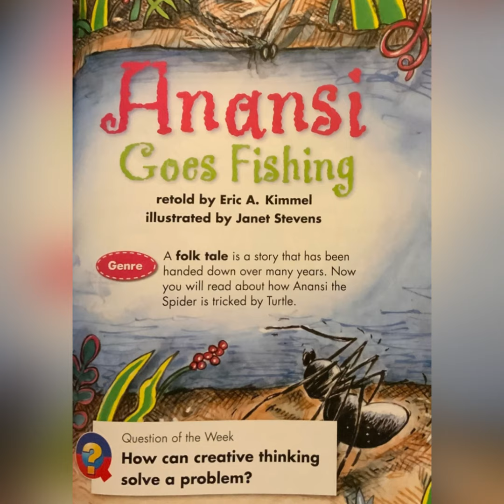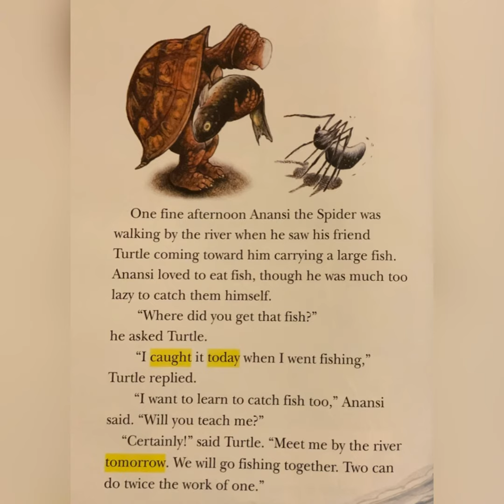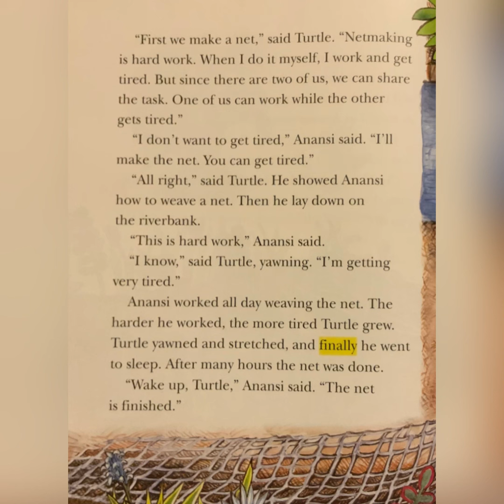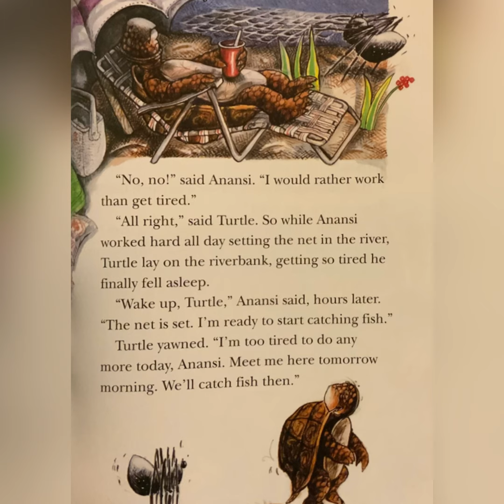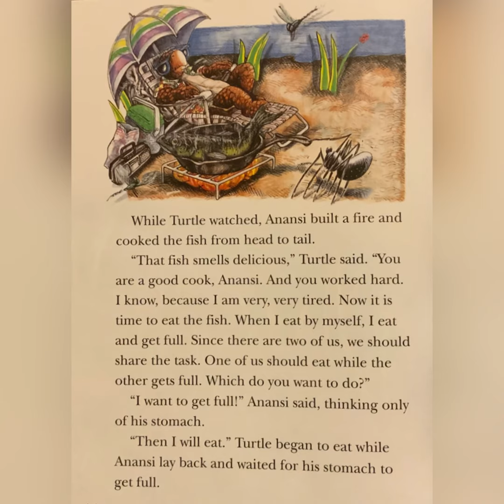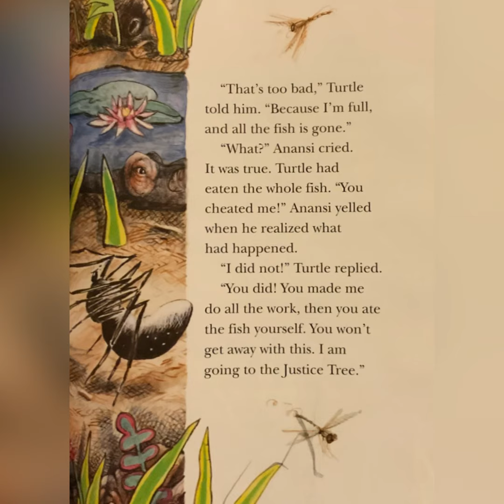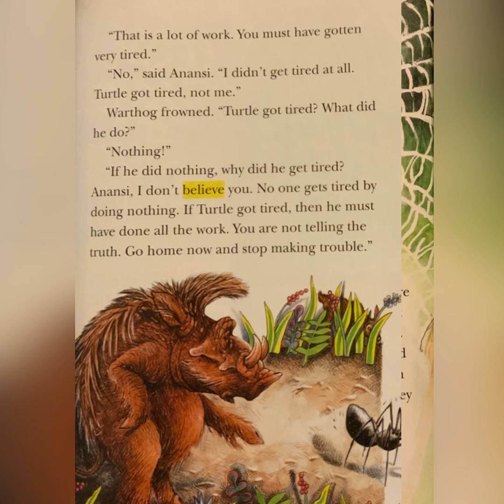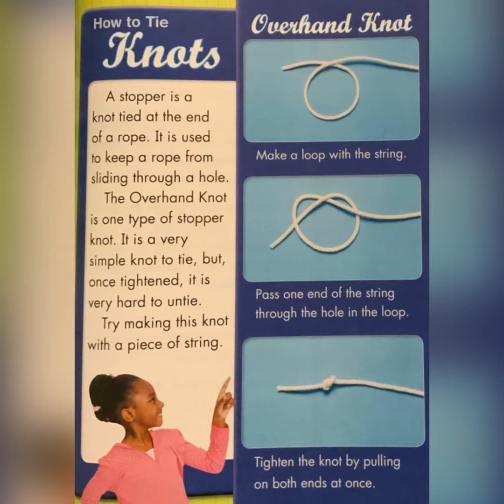Anansi Goes Fishing Retold by Eric A. Kimmel Read Aloud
Listen and enjoy a story on how Anansi learned how to go fishing.